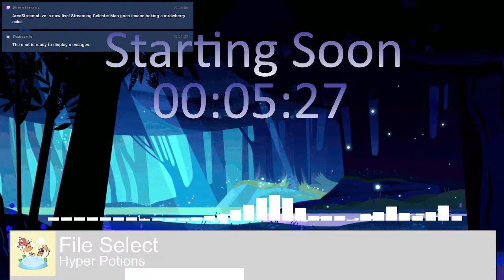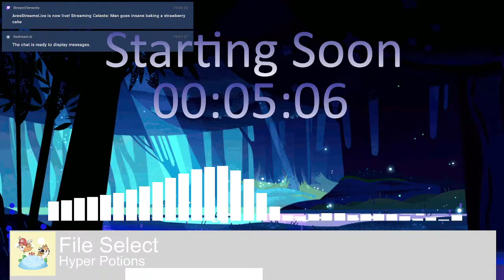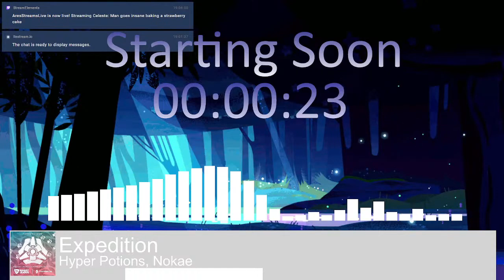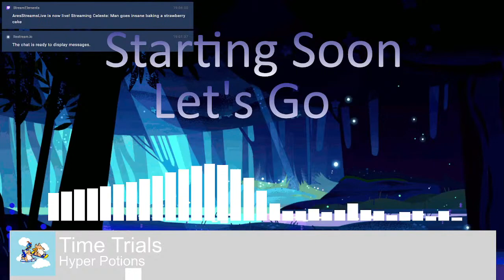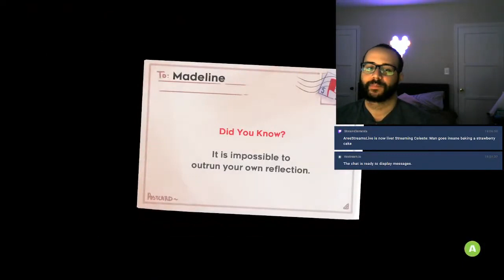Man goes insane baking a strawberry cake